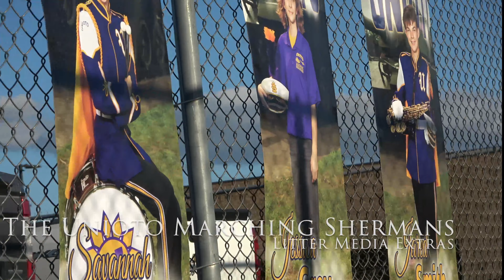Litter Media Extras: The Unioto Marching Shermans Stadium Entrance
Unless you've been a member of the Unioto Marching Shermans after the tunnel under Moundsville Road was constructed, you've likely not experienced the Tanks Drum Line show its stuff. It's become a special tradition to stop and go "Band Crazy". Our Litter Media cameras were embedded with the band to bring the experience to you!